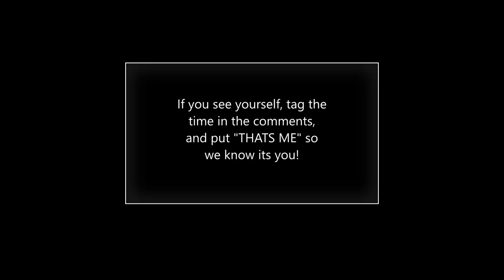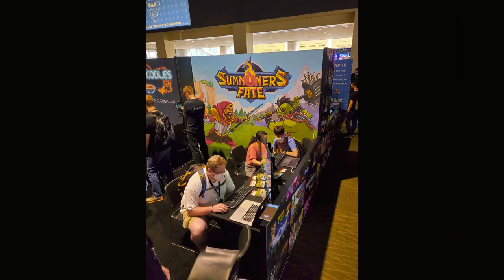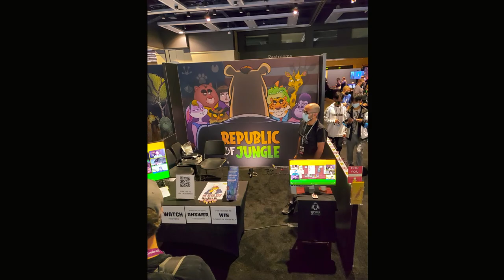PAX West Cosplay 2021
This year was AMAZING! Thank you to all the people who dressed up in cosplay, and my DEEPEST apologies to everyone I didn't get. (there were so so many) If you are in the video, please tag the time, with thatsme. Great job everyone! Can't wait to see you at the next PAX!